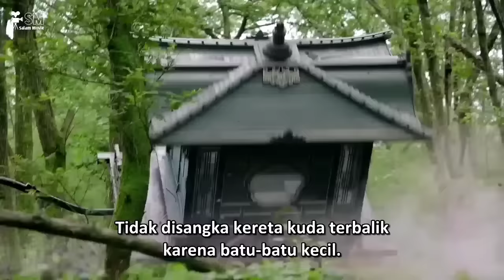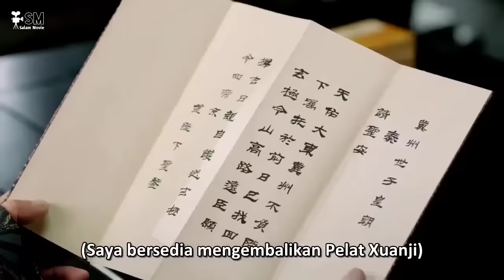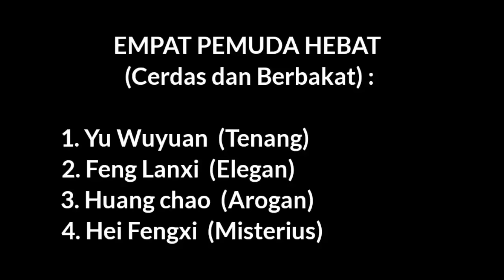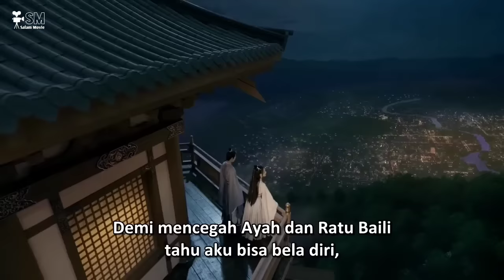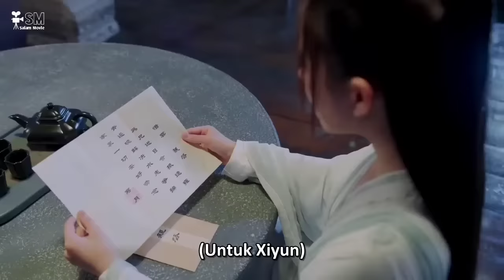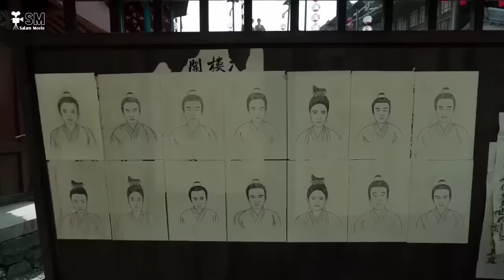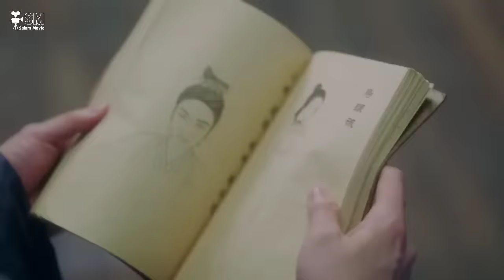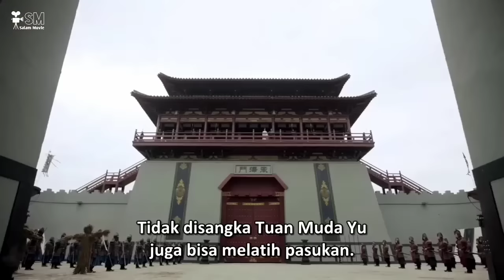PERJALANAN DUA PENDEKAR HEBAT UNTUK MENGUASAI DUNIA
Who rules the world
Sang penguasa dunia

Sang Penguasa Dunia (Who Rules The World) berkisah tentang Hei Feng Xi yang dikenal dengan reputasi baiknya, tampan dan elegan. Sementara Bai Feng Xi yang dikenal sebagai gadis yang tak terkendali, tapi memiliki seni bela diri yang juga cukup hebat. Mereka berdua dikenal sebagai pasangan legendaris di dunia persilatan.

ALAT TEMPUR :

HARDWARE :

PERANGKAT : Realme 5i

ALAT RECORDING : Clip On

SOFTWARE :

APK EDITING : Kinemaster Pro

APK RECORDING : Bawaan Hp

EDIT THUMBNAIL : PikelLab

BACKSOUND :

GLOOMY GROOVE (Bawaan Kinemaster)